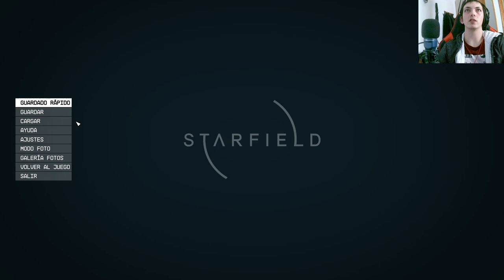💫 ¡Descubre el misterio galáctico en Starfield! 🚀 Arreglamos a Kaiser y vamos en su ayuda 🌌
🎮 ¿Estás listo para la aventura definitiva en el espacio? Prepárate para sumergirte en el mundo épico de Starfield, donde los secretos cósmicos aguardan tu exploración. Únete a nosotros mientras arreglamos a Kaiser y nos lanzamos a la vastedad del universo para desvelar los misterios que aguardan. 🌠 En esta serie de YouTube, te llevaremos en un viaje emocionante lleno de acción, intrigas y descubrimientos asombrosos. Desde la construcción de tu nave espacial hasta la exploración de planetas desconocidos, no hay límite para la aventura que te espera. 🛸 ¿Te atreves a enfrentarte a los desafíos del espacio profundo? ¡Sintoniza ahora y únete a la búsqueda en Starfield!